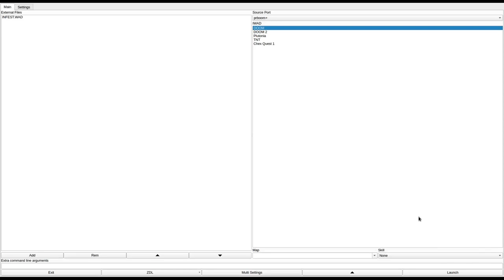DOOM 1 - INFEST.WAD (dmifst.zip)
called "Infestation" in the /idgames FTP.
created by Nicholas Bell on May 21st, 1994.
from the .txt file included with the WAD:
"You've gone into the pest control business by yourself, and the critters at this place are coming out of the walls! The owners don't seem too pleased about your activities - who called you in anyway?

You START at the exit door. Remember where it is! There are NO dead-end traps, but things can get hairy, so save often. There are many choices to be made in this level, so once you finish the level try it again using a different approach. It plays differently everytime for me. And don't cheat!"